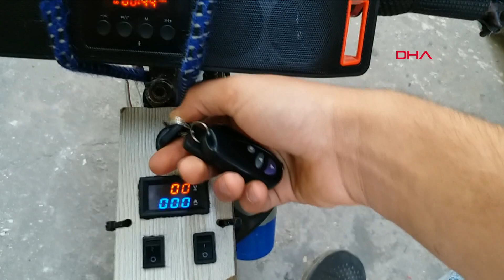Benzin ve elektrikle çalışan motorlu bisiklet yaptı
Karabük’te, Salim Yücel (21), benzinle ve elektrikle çalışabilen motorlu bisiklet yaptı. Yücel, "Bisikleti dengede tutamayacağımı ve yürütemeyeceğimi söyleyenler, yaptığımı görünce çok şaşırdı. En çok benzin istasyonunda görenler şaşırıyor" dedi.

Karabük Mesleki ve Teknik Anadolu Lisesi Makine Bölümü mezunu Salim Yücel, internette gezinirken 2 zamanlı motorla çalışan bisiklet denemelerini görünce kendisi de yapabileceğini düşünerek bir proje çizip çalışmaya başladı. Yücel, 7 senedir ilgi duyduğu hem elektrikle hem de benzinle çalışan bir bisikleti tasarladı. Başta 2 zamanlı tırpan motoru sonra da 4 zamanlı çapa motoruyla denemeler yaptı. Benzinle ve elektrikle çalışan motorlu bisikletine donanım olarak 2 adet akü, kontak ve müzik sistemi kurdu. İşi biraz daha eğlenceli ve keyifli hale getirmek için sirenli megafon araba kornası ve ışıklandırma yaparak, bisikletini donanımlı hale getirdi. Yücel, yaklaşık 4 bin TL’ye mal olan motorlu bisikleti test aşamasında benzinle 130, elektrikle de 40 kilometre hıza ulaştı. Yücel, projesi için okul yönetiminin okul atölyesini kullanmasına izin verdiğini ayrıca da TÜBİTAK’ın da bir miktar maddi destek çıkarak kendisine yardımda bulunduğunu söyledi. Yücel, motorlu bisikleti kullanarak spor yapmanın kolaylaştığını, insanların yorulduklarında  özellikle rampalarda pedalsız bir şekilde kullanabileceklerini ifade etti.

‘YAPAMAZSIN, YÜRÜTEMEZSİN DİYENLER OLDU'

Arkadaşlarının, tasarladığı motoru yapamayacağını söylediğini belirten Yücel, "İnternette bazı videolar dikkatimi çekti. 2 zamanlı motorlarla denemeler yapmışlar. Ben de projesini çizdim. Kullanacağım materyalleri toparladım. Deneme yanılma yöntemiyle başladım. İlk başta 2 zamanlı tırpan motoru kullanarak bir denemem oldu. 2 zamanlı olması ve şanzımanı tam uyarlayamadığımdan dolayı makinede sıkıntı çıktı. Sonrasında 4 zamanlı motor üzerine koyan olmamış, ben koyabilir miyim dedim. 'Şasede titreşimler yapacağından dolayı bisikleti dengede tutamazsın, sen bunu yürütemezsin’ dediler. Yakın çevrem ve arkadaşlarım arasında da ‘yapamazsın’ diyeler oldu" dedi.

‘ÖZELLİKLE AKARYAKIT İSTASYONUNA GİRDİĞİM ZAMAN ÇOK ŞAŞIRIYORLAR’

Gece geç saatlere kadar çalıştığını söyleyen Yücel, ’’Milimetrik hesaplamalar yaptım. 1 sene sürdü. Hiç aksatmadan gece saatlerine kadar, sabrederek uğraştım. Yapamazsın diyenler gördüklerinde çok şaşırdı. Bisikletle çarşıda gezdiğimde çok ilgi gördüm. Etrafıma insanlar toplandı. ‘Nasıl yaptın, nasıl bir şey bu?’ diye soranlar oldu. Binmek isteyenler hatta satıyor musun? diye para teklif etti. Trafikte seyir halindeyken sürücüler araçlarının camını indirerek bana sorular sordu. Akaryakıt istasyonuna girdiğim zaman özellikle pompacılar çok şaşırıyor. ‘Bu nedir, bu nasıl bir şey, nereden temin ettin?’ diye soruyorlar. Daha da üzerinde çalışıp geliştirmek için satmayı düşünmedim’’ diye konuştu.

‘130 KM’Yİ GÖRDÜM, DAHA FAZLA BASMAYA CESARET EDEMEDİM’

Yücel istediği sürate ulaştığını söyleyerek, ’’Benzinle yaklaşık 130 kilometre hızı gördüm, daha fazla basmaya cesaret edemedim. Bundan sonraki hedefim 2 kişilik UTV araç yapmak. ilk hareketini aküden alıp sonrasında yenilenebilir enerjiyle durana kadar yüksek hızlara çıkabilen bir UTV tarzı araba yapmayı düşünüyorum. Bunun projesini çizdim’ ’şeklinde konuştu.